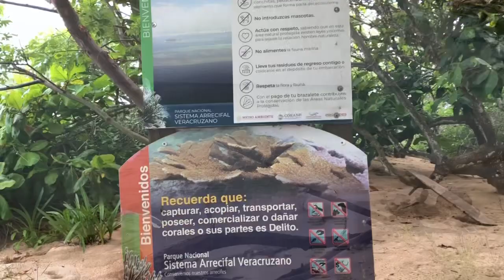Isla de Enmedio, Veracruz, México 🇲🇽 🌊⚓️🚤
La paradisíaca Isla de Enmedio a 20 minutos del Puerto de Veracruz en Antón Lizardo puedes tomar la lancha que te lleva a la Isla de Enmedio, un lugar muy bonito, parece el caribe mexicano con arena blanca y agua con sus tonos azul turquesa, un lugar increíble!!